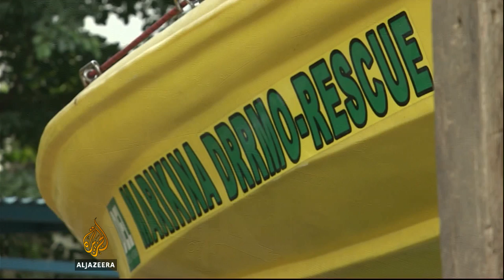Storms rage over Filipino forecaster exodus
The role of forecasters is crucial for warning people of such storms - but in the Philippines more and more meterologists are leaving the country, lured by overseas jobs mostly in the Middle East.  Al Jazeera's Jamela Alindogan reports from Manila.